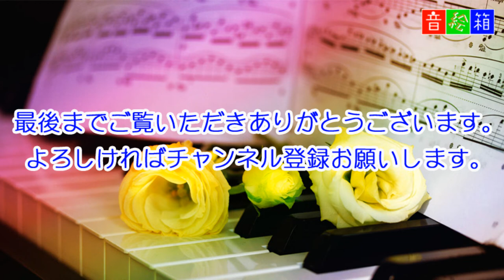今夜は君のために / UNIT-T オリジナルソング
★2018年12月22日 ACOUSTIC LIVE 2018 の記録です。

アコースティックギターとエレキギターで登場するのはUNIT-Tです。
今回はオリジナルソングを披露してくれます。
大人のサウンドをお楽しみください。